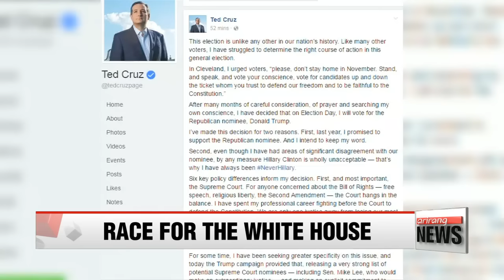PRIME TIME NEWS 22:00 Park administration assesses policy achievements at Cabinet workshop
Park administration assesses policy achievements at Cabinet workshop
N. Korea vows to strengthen nuclear capability in UN address
No more negotiations on THAAD deployment in S. Korea: U.S. official
Four dead in shooting at mall in Burlington, WA; suspect on loose
Death toll from boat disaster off Egypt's coast reaches 162, scores more missing
Ted Cruz announces surprise endorsement for Donald Trump
No TTIP trade deal before Obama leaves office: EU official
Municipal government unveils preliminary estimate for earthquake restoration
Agency for street performers fosters youth culture in Jeonju
Weather